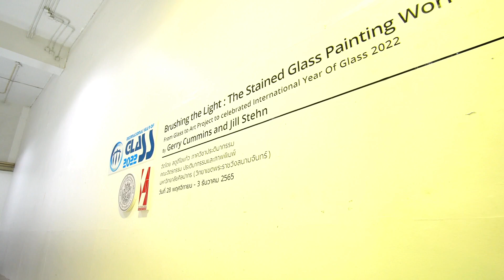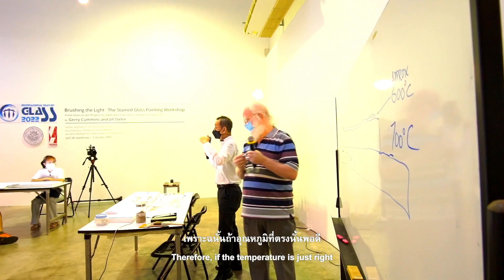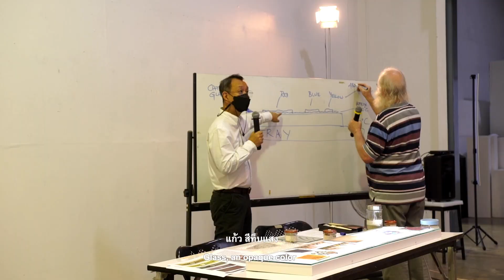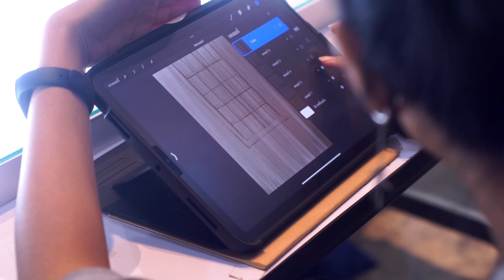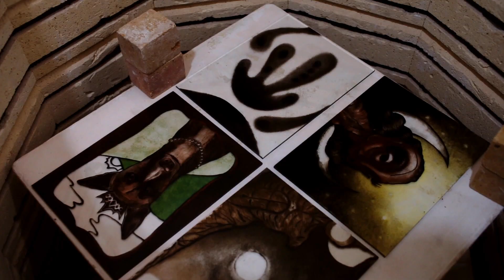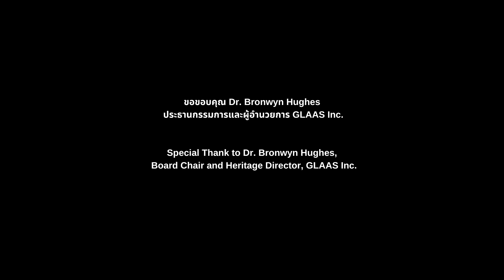Program 1 @ From Glass to Art Project - Brushing the Light : The Stained Glass Painting Workshop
Program 1 (IYOG 2022)
@From Glass to Art Project - Brushing the Light : The Stained Glass Painting Workshop กิจกรรมอบรมเชิงปฏิบัติการด้านการเขียนสีบน
กระจกสเตนกลาสด้วยวิธีโบราณ โดย
Gerry Cummins และ Jill Stehn ศิลปินชาวออสเตรเลีย กำลังจะจัดขึ้นที่สตูดิโอแก้ว ภาควิชาประติมากรรม คณะจิตรกรรม ประติมากรรมและภาพพิมพ์ มหาวิทยาลัยศิลปากร
ระหว่างวันที่ 28 พ.ย. - 3 ธ.ค. 65